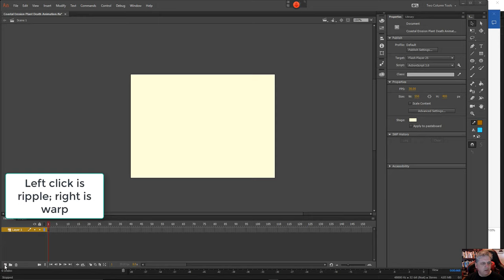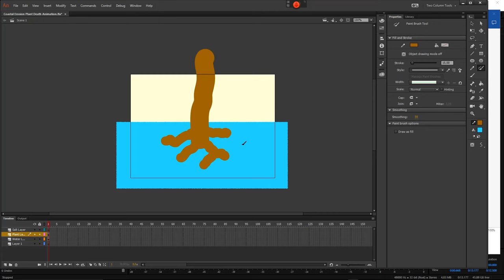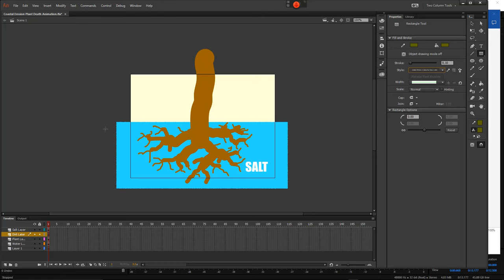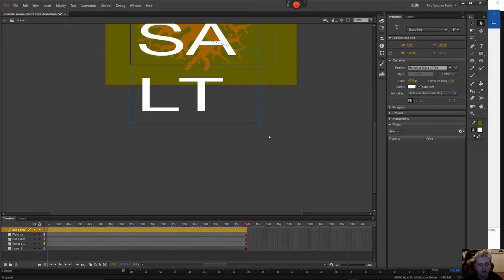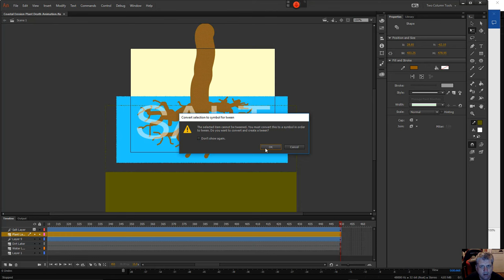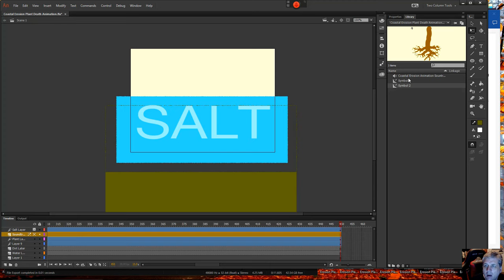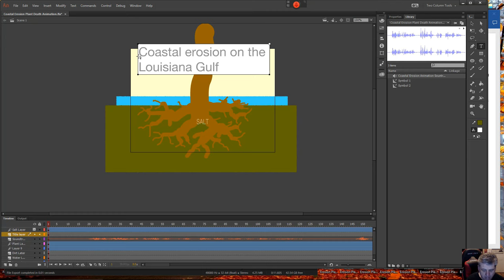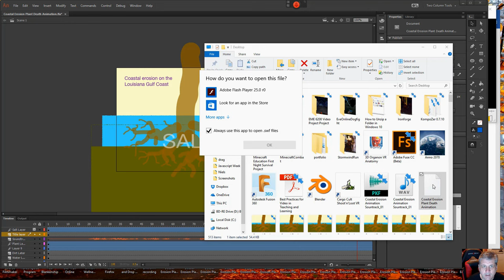The Making of the Adobe Animate Coastal Erosion Project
Erosion on the Louisiana Gulf Coast threatens to destroy the ecosystem and damage the economy on the Gulf Coast.  Watch me derp my way through my first Adobe Animate project to make an animation to teach my students about coastal erosion.